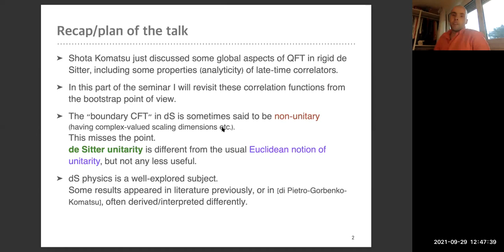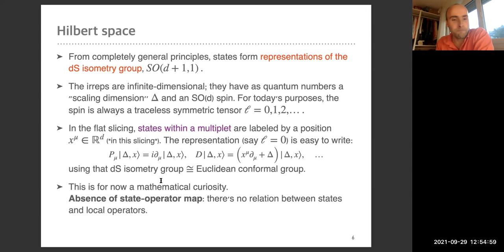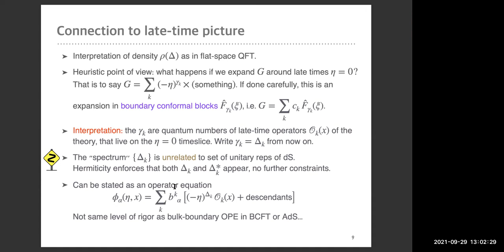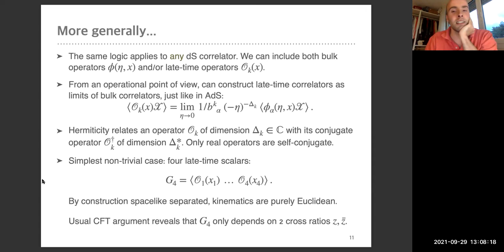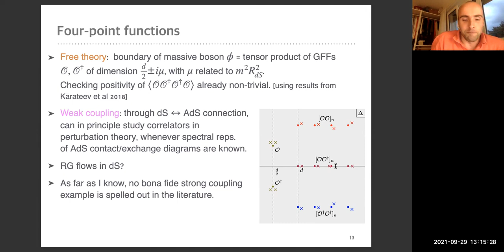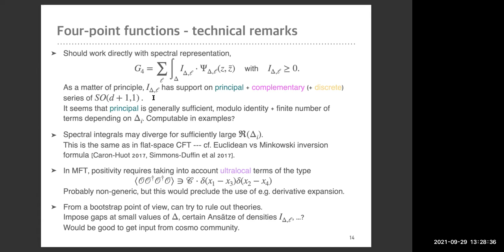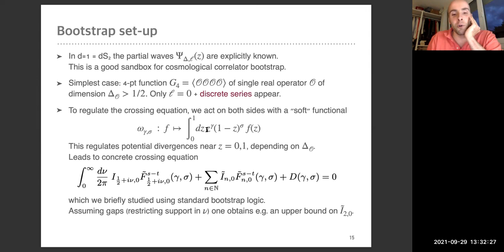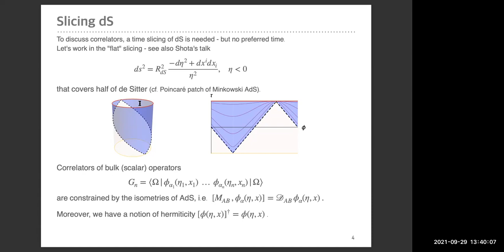Bootstrap zoom 39: Shota Komatsu and Matthijs Hogervorst (Sept 29, 2021)